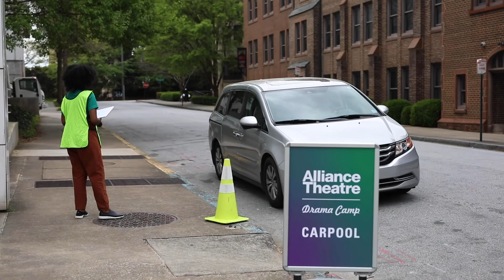Summer Drama Camps 2021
Take center stage! In-person drama camps are back for young actors Age 4 - Grade 12. All the fun without sacrificing safety — masks, social distancing, and smaller class sizes are all in place.